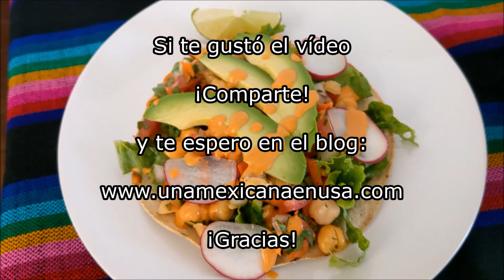Tostadas de ceviche de garbanzos con salsa de tahini y chipotle -Una Mexicana en USA -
¿Buscas un ceviche vegetariano?
¡Tienes que probar este ceviche de garbanzos!
No es por presumir pero queda muy rico.
Se sirve sobre tostadas de maíz y con una salsa de tahini y chipotle encima.
¡Provecho!

¡Gracias!